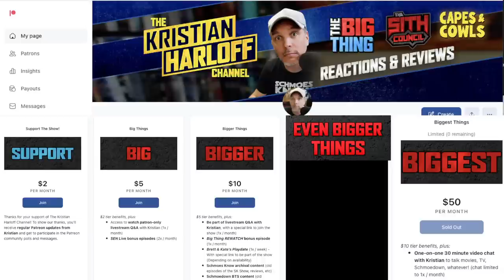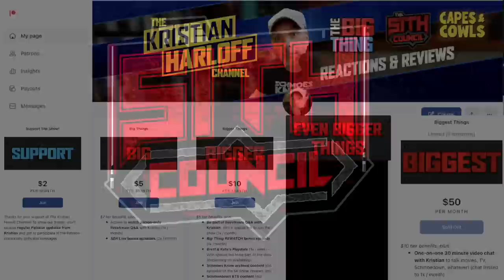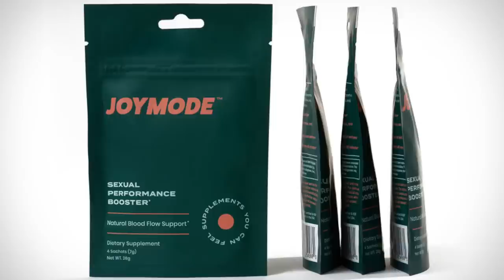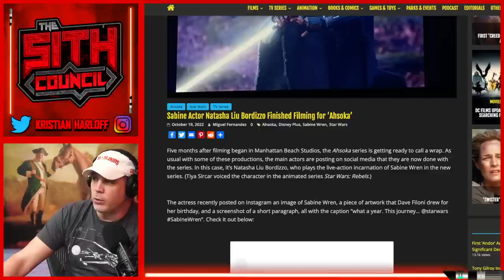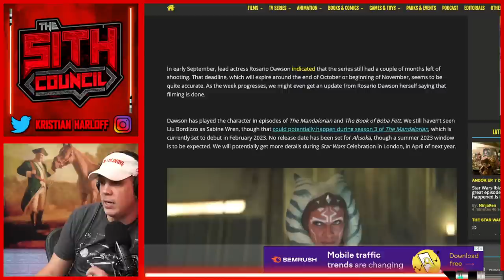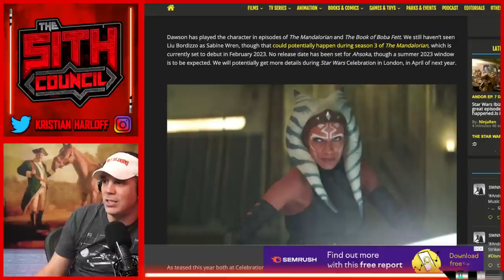ANDOR Episode 7 Spoiler Discussion | Sith Council | Star Wars | Empire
Cassian Andor tries to bounce back and fit back into his normal life after the events of Episode 6 of the new Star Wars show Andor on Disney +. Can the future hero of the rebellion settle back into his life or is he forced to participate in a war he does not want to fight? On this episode of Sith Council, Kristian, Mike and Steph discuss Episode 7 at depth and also talk about Tales Of The Jedi and Ahsoka release date.

TIME CODE:
00:00
4:00 Andor ratings and will Lucasfilm pull the plug on smart Star Wars.
7:00 Andor Episode 7 Spoiler Discussion.
23:20 JOYMODE
24:29 Episode 7 Spoiler Discussion continues
35:07 TRADE COFFEE
39:46 Social Reactions to The Tales Of The Jedi
44:47 When Will Ahsoka get a release date and trailer?
51:50 OUTRO